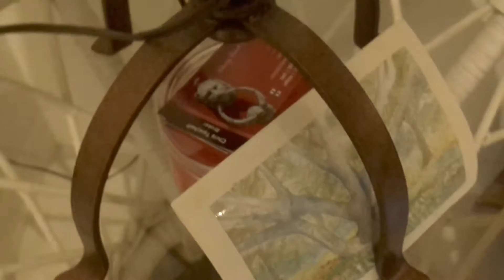¿How's it hanging¿?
How's it literally hanging? Just hung all of my pics up. Check it 1 2 1 2...